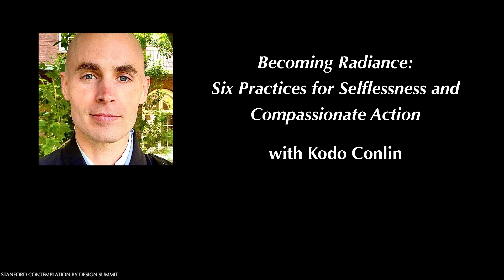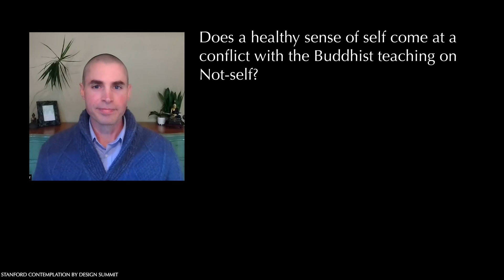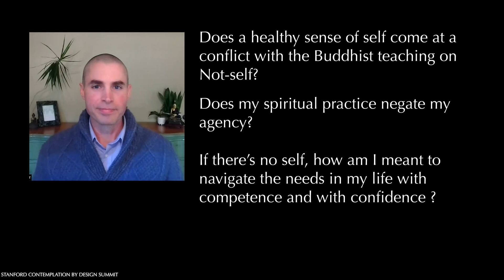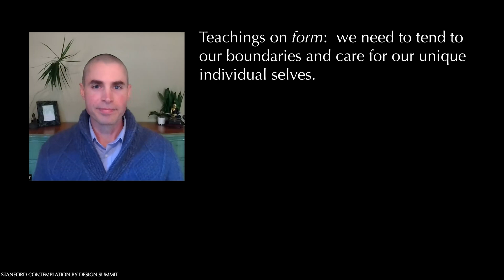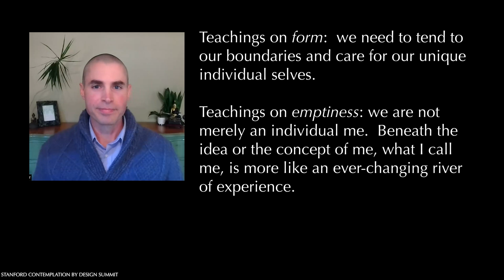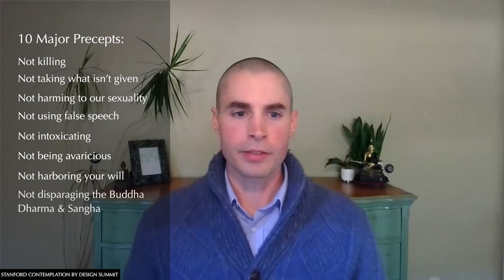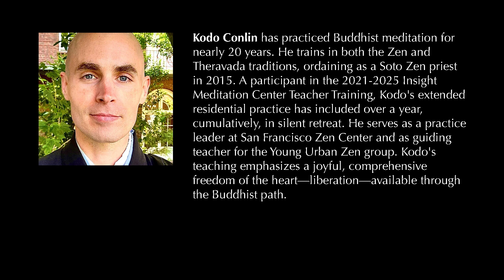Becoming Radiance: Six Practices for Selflessness and Compassionate Action, Kodo Conlin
Following Mei Elliott’s teaching on Oct. 27, The Bodhisattva with Boundaries, this is the second lecture in a two-part series that uses Buddhist teachings to explore the interface between a healthy sense of self and the experience of "not-self" that is grounded in emptiness. What practices are available for the development of a dynamic union between emptiness and a mature self? With roots in early Indian Buddhism, extending through contemporary Zen, we will explore the six paramitas. These six practices provide a comprehensive approach for a progressive realization of emptiness and the simultaneous development of a compassionate, engaged, and empowered character.

Kodo Conlin has practiced Buddhist meditation for nearly 20 years. He trains in both the Zen and Theravada traditions, ordaining as a Soto Zen priest in 2015. A participant in the 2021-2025 Insight Meditation Center Teacher Training, Kodo's extended residential practice has included over a year, cumulatively, in silent retreat. He serves as a practice leader at San Francisco Zen Center and as guiding teacher for Young Urban Zen. Kodo's teaching emphasizes a joyful, comprehensive freedom of the heart—liberation—available through the Buddhist path.